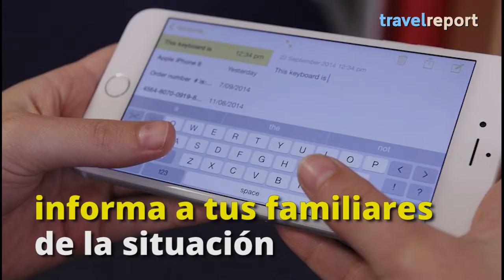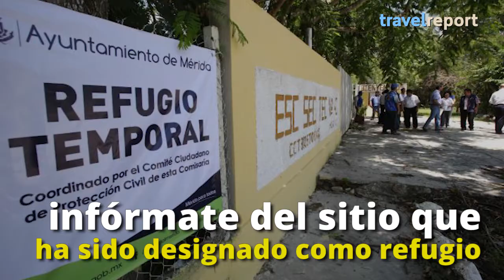Qué hacer en caso de huracán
Cada año, en promedio, llegan, entre mayo y noviembre, 25 ciclones a las costas mexicanas, de los cuales cuatro tocan tierra. Así que si en esos meses decides vacacionar en destinos de playa. Te decimos qué hacer en caso de huracán.